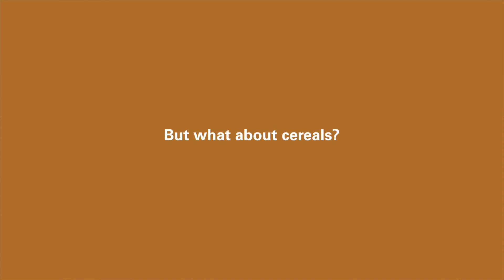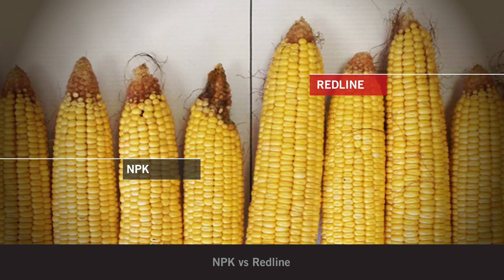How Chelation Works In Agriculture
This video from the Leaders of In-Furrow Technology illustrates how chelation works in agriculture using Redline, Soygreen and Copper-Field.